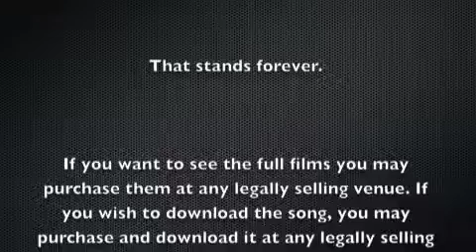Heroes Montage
A montage of three of my favorite superheroes and the stuff they have to go through to fight for what they know to be right. And the terrible uncertainty that comes in moral decisions of such a high caliber.